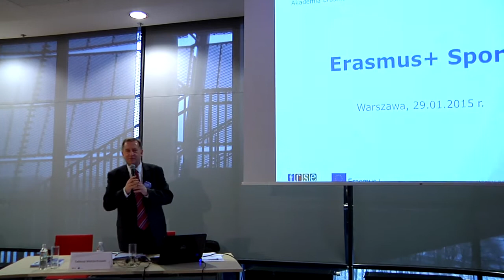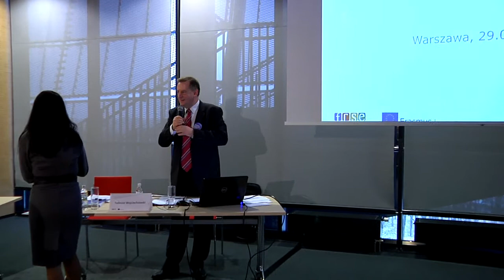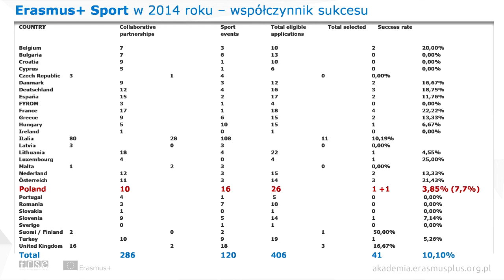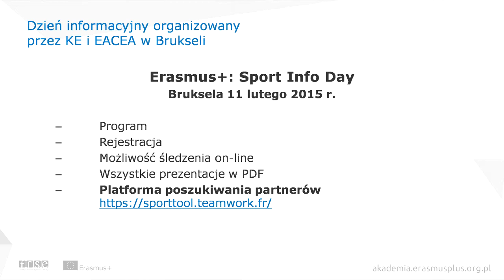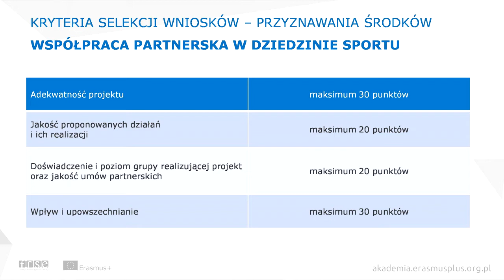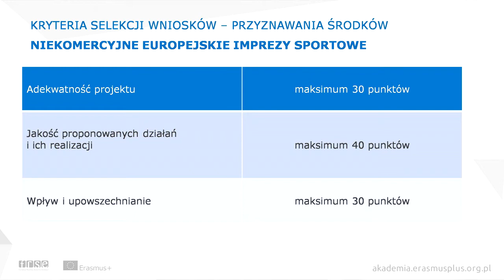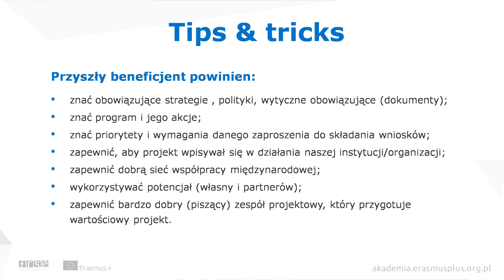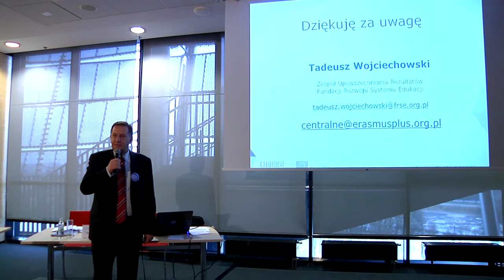Oferta programu Erasmus+ dla projektów centralnych i sportu | 2015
Jakie działania można zrealizować w ramach programu Erasmus+ w 2015 r., na jakie dofinansowanie mogą liczyć przyszli wnioskodawcy oraz co zrobić, aby z powodzeniem aplikować w programie – to tylko niektóre zagadnienia, które omówiono w trakcie Ogólnopolskiego Dnia Informacyjnego Programu Erasmus+.
Zapraszamy do obejrzenia nagrania z jednej z sesji, poświęconej Erasmus+ Projekty centralne i sport.